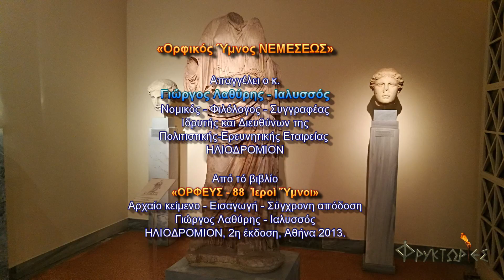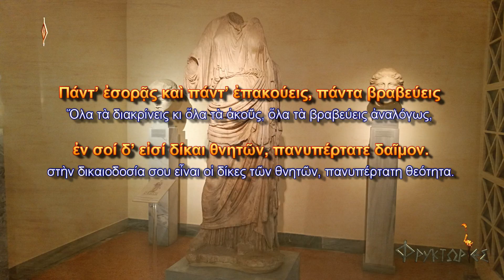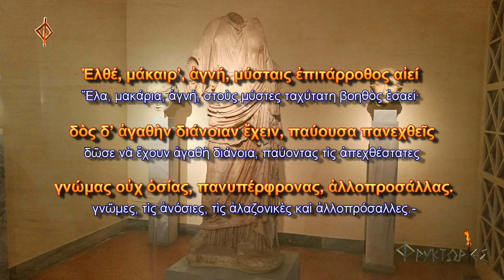Ορφικός Ύμνος ΝΕΜΕΣΕΩΣ – Απαγγελία: Γιώργος Λαθύρης-Ιαλυσσός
Οι ΦΡΥΚΤΩΡΙΕΣ παρουσιάζουν τον «ΟΡΦΙΚΟ ΥΜΝΟ ΝΕΜΕΣΕΩΣ».

Απαγγέλει ο κ. ΓΙΩΡΓΟΣ ΛΑΘΥΡΗΣ - ΙΑΛΥΣΣΟΣ, νομικός, φιλόλογος, συγγραφέας, ιδρυτής και διευθύνων της Πολιτιστικής-Ερευνητικής Εταιρείας ΗΛΙΟΔΡΟΜΙΟΝ.

Η ηχητική καταγραφή πραγματοποιήθηκε στις 14 Ιανουαρίου 2018, στο ΗΛΙΟΔΡΟΜΙΟΝ.

Εικόνα τίτλων παρουσίασης: Ακέφαλο αντίγραφο (2ος αι. μ.Χ.) του λατρευτικού αγάλματος της Νεμέσεως. Εθνικό Αρχαιολογικό Μουσείο, Αθήνα.
Το πρωτότυπο άγαλμα, από παριανό μάρμαρο, (430-420 π.Χ.) βρισκόταν στο Ιερό της Νεμέσεως, στον αρχαίο δήμο Ραμνούντος. Ήταν έργο του Πάριου γλύπτη Αγορακρίτου, μαθητή του Φειδία.
ΣΥΝΟΠΤΙΚΗ ΠΑΡΟΥΣΙΑΣΗ

Οι Ορφικοί Ύμνοι είναι από τα αρχαιότερα, ωραιότερα και πολυτιμότερα λειτουργικά κείμενα. Διαπερνώνται από μία Απολλώνια έμπνευση, καθώς ο Ορφέας «ἔνθεος γενόμενος ἐποίησεν τοὺς Ὕμνους» και η ακτινοβολία τους διαπερνά τους αιώνες.

Οι 88 Ιεροί Ύμνοι του Ορφέως (όσοι και οι Αστερισμοί της συμπαντικής Όρφνης – Νυκτός) συγκροτούν μιαν άμεση, φυσική και αβίαστη εισαγωγή στα μυστήρια της Ψυχής και του Κόσμου· είναι ένας ανεκτίμητος Θησαυρός της Ελληνικής Παραδόσεως· ένας μυσταγωγικός πλοηγός προς τα Ολύμπια Πεδία, που τόσο ποθούν και προς τα οποία αγωνίζονται να ανέλθουν οι εξελισσόμενες ψυχές του Πλανήτη Γη, της παλλόμενης Γαίας...

Γιώργος Λαθύρης - Ιαλυσσός
(Από την Εισαγωγή του Βιβλίου: «Ὀρφεύς - 88 Ἱεροὶ Ὕμνοι», Εκδόσεις ΗΛΙΟΔΡΟΜΙΟΝ).

ΞΑ΄ Ὀρφικός Ὕμνος ΝΕΜΕΣΕΩΣ (ἀρχαῖο κείμενο)

Ὦ Νέμεσι, κλῄζω σε, Θεὰ βασίλεια μεγίστη,
πανδερκής, ἐσορῶσα βίον θνητῶν πολυφύλων·
ἀϊδίη, πολύσεμνε, μόνη χαίρουσα δικαίοις,
ἀλλάσσουσα λόγον πολυποίκιλον, ἄστατον αἰεί,
5    ἣν πάντες δεδίασι βροτοὶ ζυγὸν αὐχένι θέντες·
σοὶ γὰρ ἀεὶ γνώμη πάντων μέλει, οὐδέ σε λήθει
ψυχή ὑπερφρονέουσα λόγων ἀδιακρίτῳ ὁρμῇ.
Πάντ’ ἐσορᾷς καὶ πάντ’ ἐπακούεις, πάντα βραβεύεις
ἐν σοί δ’ εἰσί δίκαι θνητῶν, πανυπέρτατε δαῖμον.
10   Ἐλθέ, μάκαιρ’, ἁγνή, μύσταις ἐπιτάρροθος αἰεί
δὸς δ’ ἀγαθὴν διάνοιαν ἔχειν, παύουσα πανεχθεῖς
γνώμας οὐχ ὁσίας, πανυπέρφρονας, ἀλλοπροσάλλας.

61. Ορφικός Ύμνος ΝΕΜΕΣΕΩΣ (σύγχρονη απόδοση)

Ὦ Νέμεσι, ἐσένα καλῶ, Θεὰ βασίλισσα μεγίστη,
παντεπόπτρια, ποὺ βλέπεις σὲ βάθος τὸν βίο τῶν πολύφυλων θνητῶν,
ἀπαρασάλευτη, πολύσεμνη, ποὺ χαίρεσαι μόνο μὲ τὰ δίκαια,
ποὺ τιμωρεῖς τὸν πάντοτε ἄστατο καὶ πολυποίκιλο λόγο,
5   αὐτὴν ποὺ πάντες οἱ βροτοὶ φοβοῦνται, θέτοντας τὸν αὐχένα ὑπὸ τὸν ζυγό της,
διότι ἐσένα πάντοτε σὲ μέλει ἡ γνώμη ὅλων κι οὔτε σοῦ διαφεύγει ἡ ψυχὴ
ποὺ περιφρονεῖ τοὺς λόγους, παρασυρόμενη ἀπὸ μιὰ ὁρμὴ χωρὶς διάκριση.
Ὅλα τὰ διακρίνεις κι ὅλα τὰ ἀκοῦς, ὅλα τὰ βραβεύεις ἀναλόγως,
στὴν δικαιοδοσία σου εἶναι οἱ δίκες τῶν θνητῶν, πανυπέρτατη θεότητα.
10  Ἔλα, μακάρια, ἁγνή, στοὺς μύστες ταχύτατη βοηθὸς ἐσαεί∙
δῶσε νὰ ἔχουν ἀγαθὴ διάνοια, παύοντας τὶς ἀπεχθέστατες
γνῶμες, τὶς ἀνόσιες, τὶς ἀλαζονικὲς καὶ ἀλλοπρόσαλλες.-

Σύγχρονη απόδοση: Γιώργος Λαθύρης - Ιαλυσσός

ΣΥΝΤΟΜΟ ΒΙΟΓΡΑΦΙΚΟ ΣΗΜΕΙΩΜΑ ΑΠΑΓΓΕΛΟΝΤΟΣ

Οι ΦΡΥΚΤΩΡΙΕΣ ευχαριστούν θερμά τον κ. Γιώργο Λαθύρη-Ιαλυσσό και το ΗΛΙΟΔΡΟΜΙΟΝ για την αγαστή συνεργασία τους.